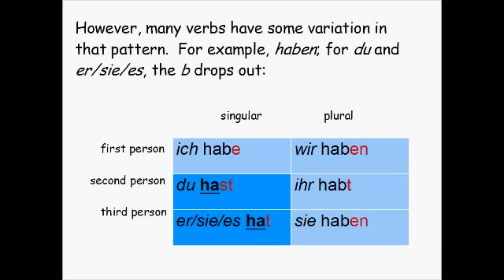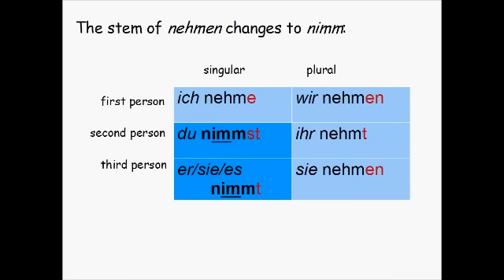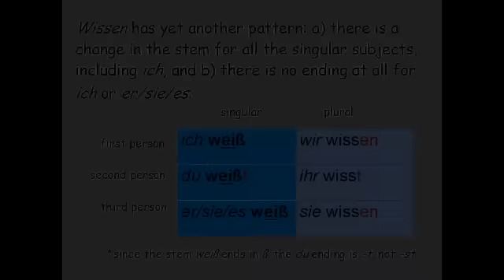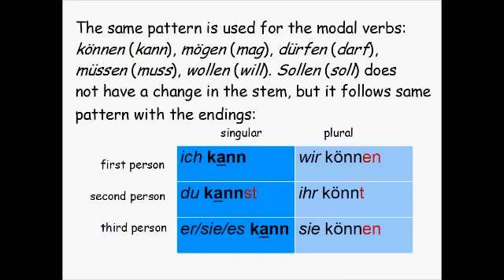Verb Conjugation 2